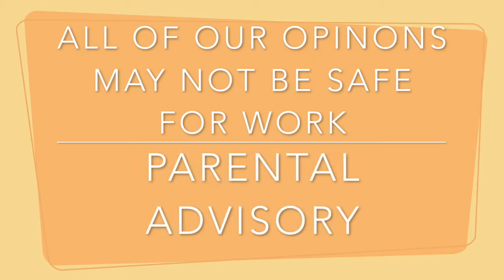TwoBroads Trailer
Authors and Bloggers Cheris Hodges and K.D. King are twobroads with opinions, reviews, and foul language.